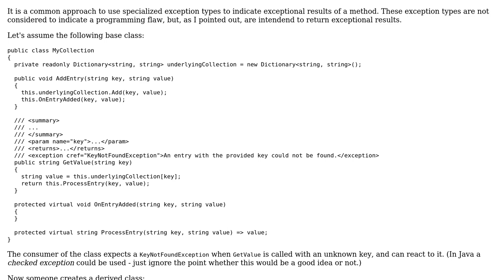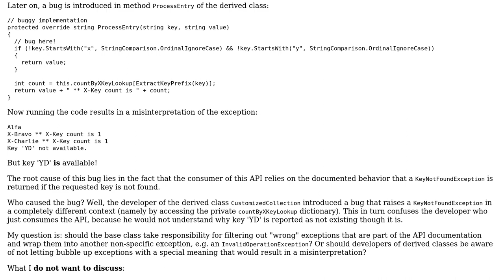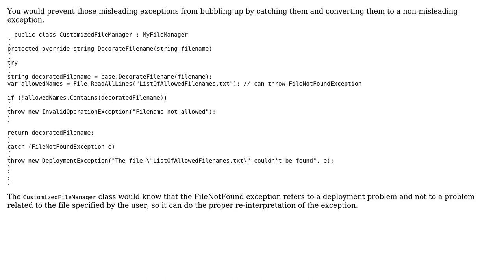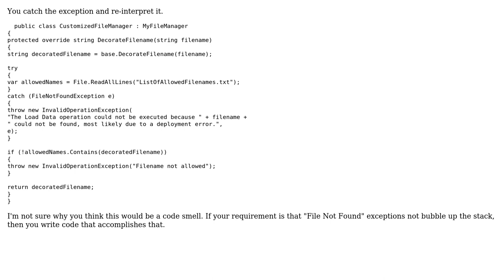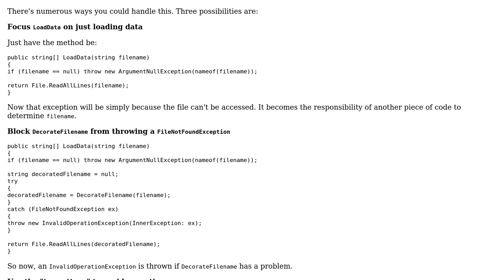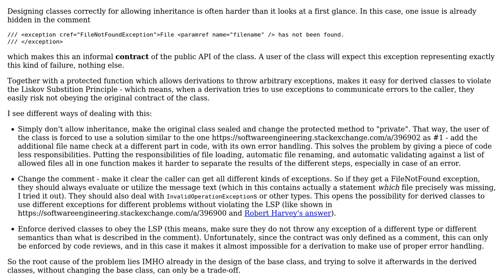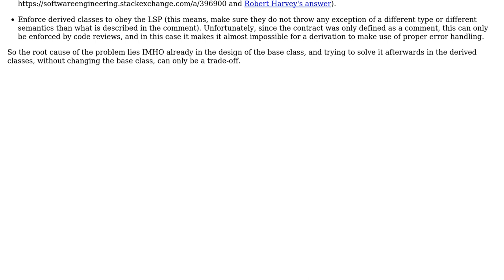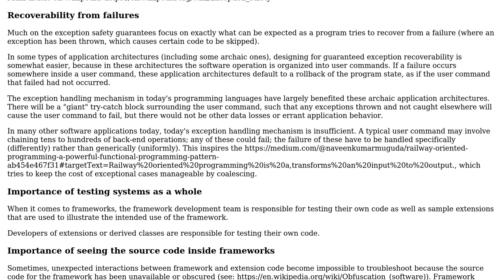Should a base class take responsibility for wrapping incorrectly thrown exceptions that are part...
Software Engineering: Should a base class take responsibility for wrapping incorrectly thrown exceptions that are part of the API documentation?

With thanks & praise to God, and with thanks to the many people who have made this project possible! | Content (except music & images) licensed under CC BY-SA | Music | Images & others | With thanks to user ShapeOfMatter user rwong user Robert Harvey user Peter Perot user nvuono user Doc Brown user David Arno user Bart van Ingen Schenau and the Stack Exchange Network Trademarks are property of their respective owners. You are responsible for your own actions.